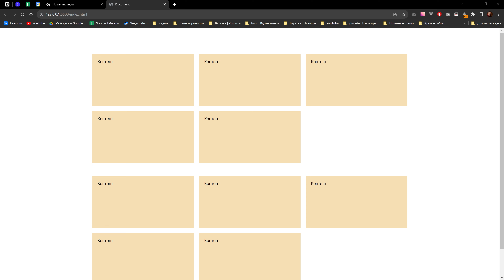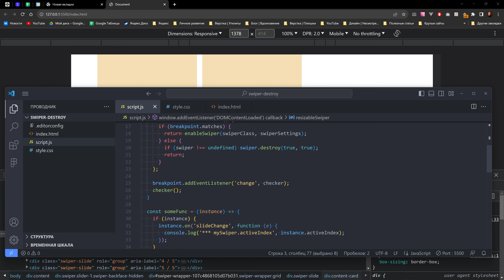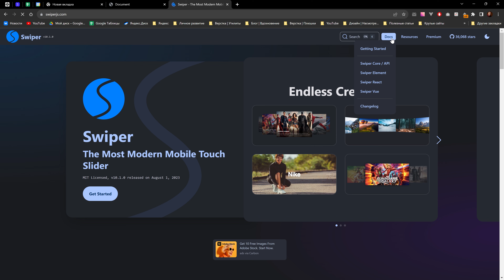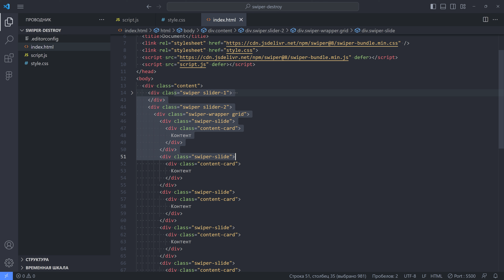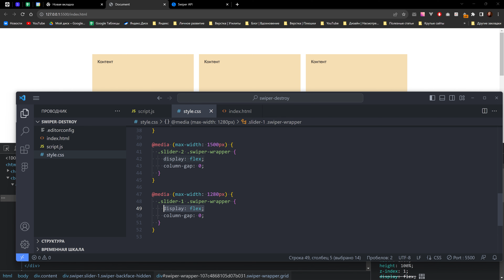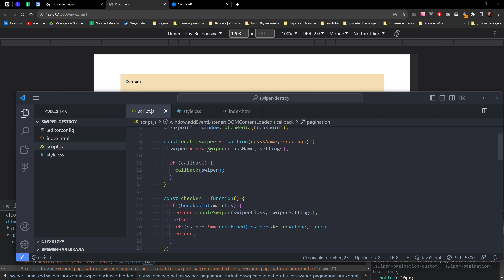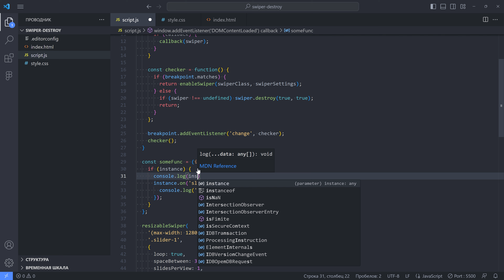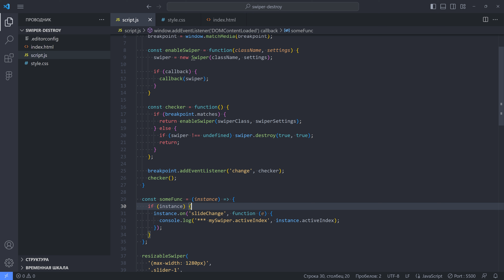JS-решения №24. Превращение блоков в слайдер (swiper.js) при ресайзе. Универсальная функция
Привет! В этом видео покажу, как сделать превращение блоков в слайдер при ресайзе.

- github, где можно оставить pull request или написать issue.

Меня зовут Максим Васянович. Фрилансер уже 7 лет, создал более 100 коммерческих сайтов. Куратор в онлайн-университете Skillbox, автор курса Веб-верстка. Верстальщик в lenta.com